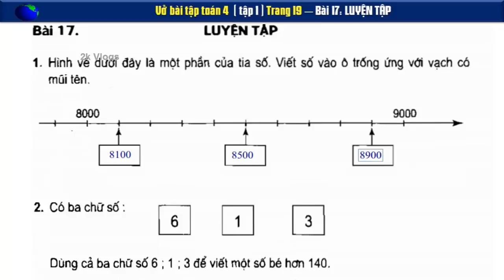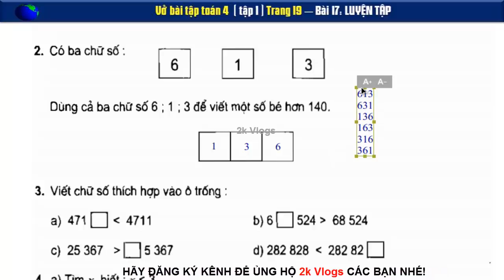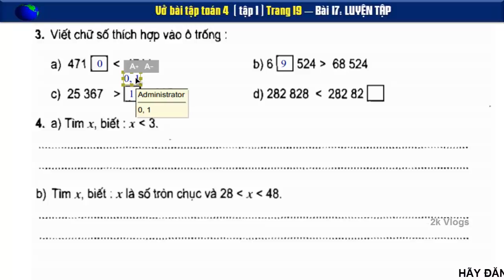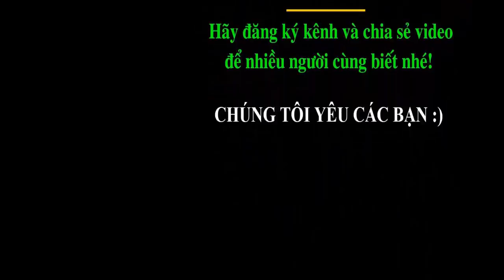Vở Bài Tập Toán 4 - Bài 17 - Trang 19 - Luyện Tập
👇 Xem nhiều hơn các video của 2k Vlogs 🌴